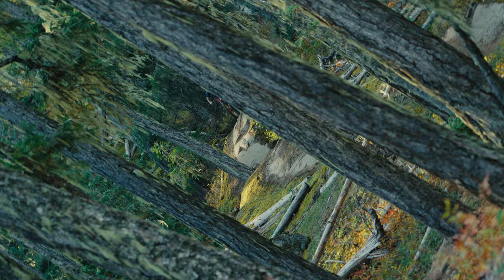Mixtape #1-British Columbia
On any Saturday, BC locals are riding lines that used to be reserved strictly for ender shots in feature riding segments. Up here, “any Saturday” is everyday really. Because when an entire scene instinctually pushes their level, what was once seen as exceptional becomes average, and so the story goes.

Out here, the currency is style. And for many riders in BC, this is what drives their pursuit. Conduits of creativity, Caleb Holonko, Yoann Barelli, Kirsten Van Horne and Jesse Munden inject their unique spin into familiar and unfamiliar terrain in Pemberton, Kamloops and Vancouver’s North Shore. Losing touch, with what “normal” is, in the best possible way.

Up close and personal, there's an energy, a vitality to the scene that reveals a lot about the culture of the sport. By taking an artful look at the places where the action occurs, ABUS Mixtape series offers a modern snapshot of what’s really happening in some of the world’s most influential riding scenes.

Riders
Caleb Holonko, Yoann Barelli, Jesse Munden, Kirsten Van Horne

Locations
North Vancouver, Whistler, Pemberton, Kamloops

Creative
Good Fortune Collective

Cinematography
Andre Nutini, Liam Mullany, David Peacock

Additional cinematography
Max McCulloch

Drone pilot
Graeme Meiklejohn

Editor
David Peacock

Keith White Audio

Animator Zach Rampen

ColoristSam Gilling

VFX
Blair Richmond

Music
Concave Hand Study by: Andrew Judah Provided by: Andrew Judah
Black Dress by: Insightful Provided by: Household Positive
The Spellbook (Instrumental) by: Apathy Provided by: Demigodz Enterprises